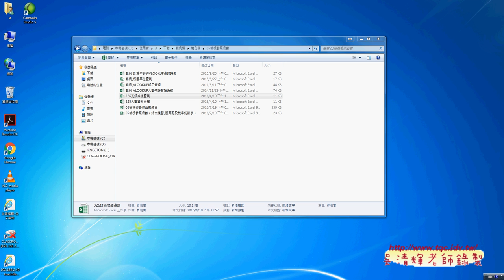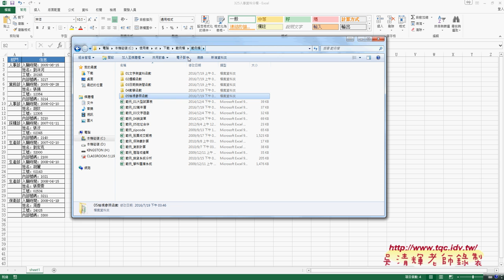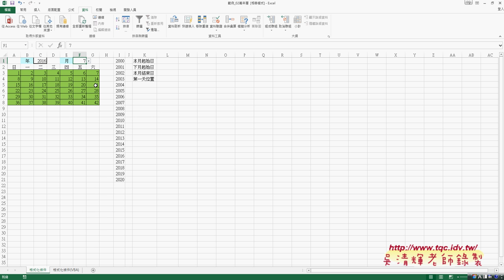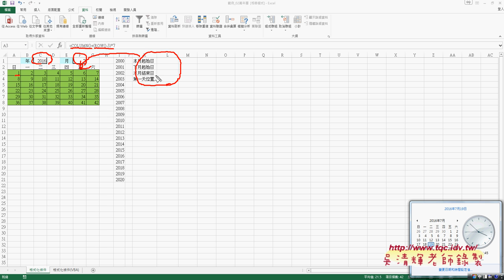27 用COLUMN與ROW產生萬年曆表格